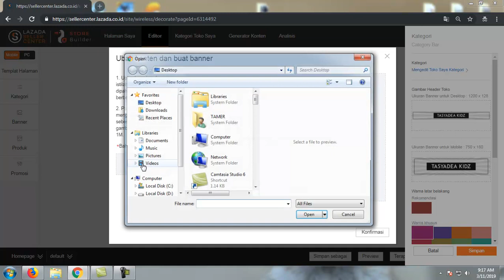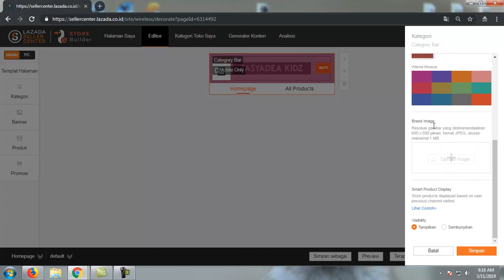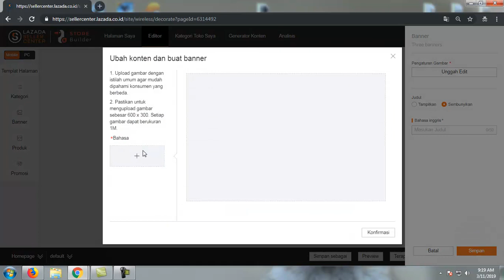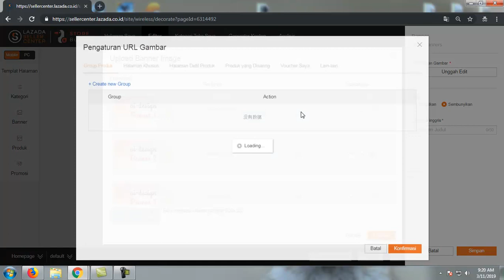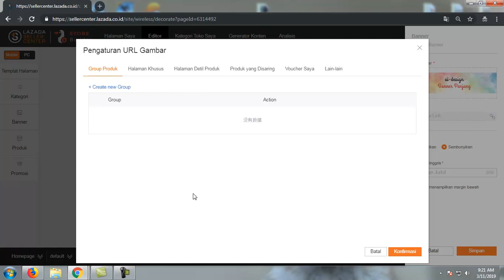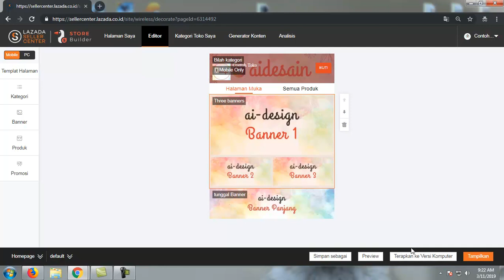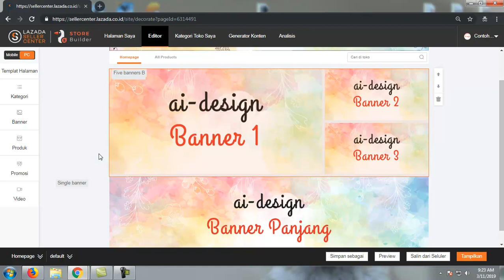Tutorial Upload Banner Lazada